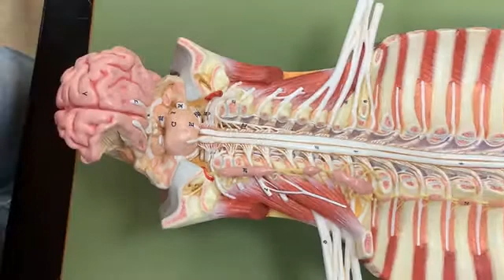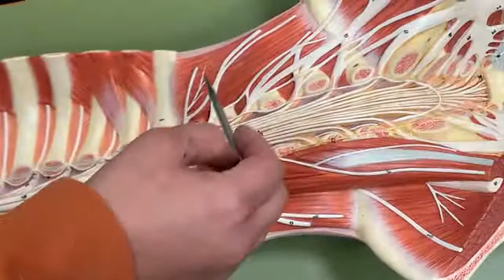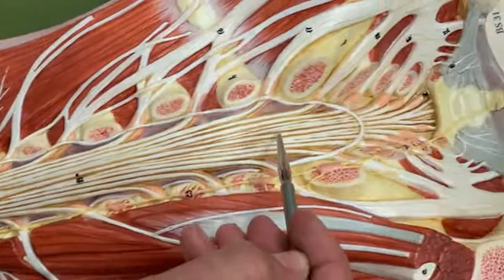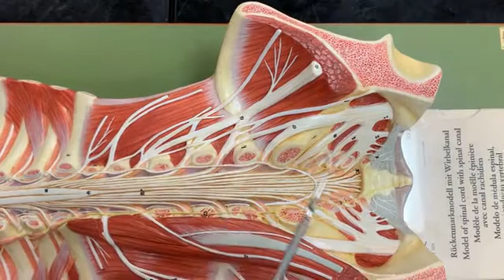Spinal Cord Longitudinal Section Recording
Spinal Cord Longitudinal Section Recording A&P I LAB